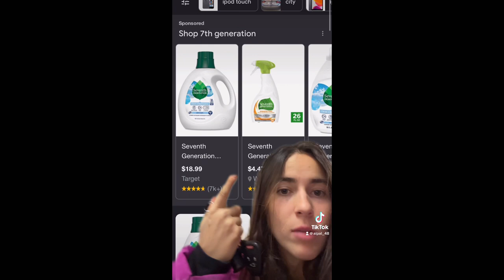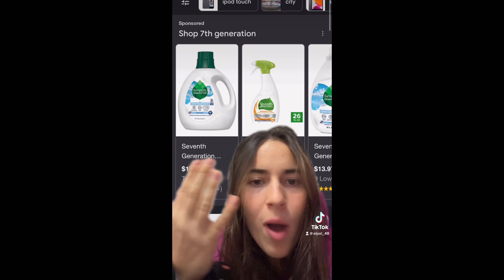Green washing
My parasite cleanse guide will be coming out soon! I am so excited to be able to offer so much knowledge on cleansing in one spot!

FACEBOOK GROUPS -

This is where you can find all the products I use

Where you will find most of the products I talk about in my videos.